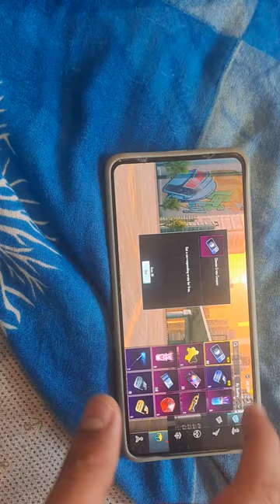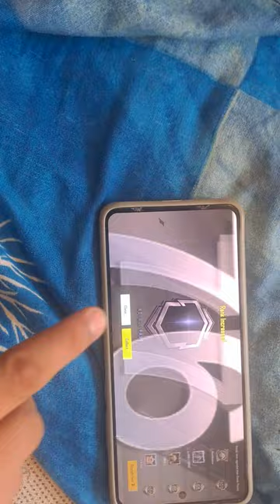100 CLASSIC CRATES OPENING AND 10TH round popularity battle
help me to reach 100 subscibers today

help Uk kannu to win his pop battle